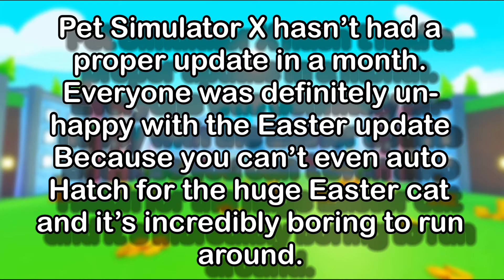3 Reasons Why Pet Simulator X is Dying…